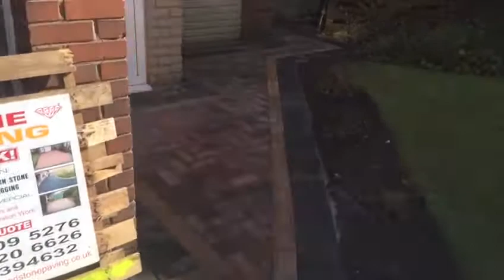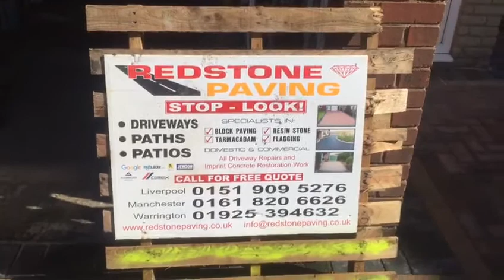Redstone Paving Block Paving 1